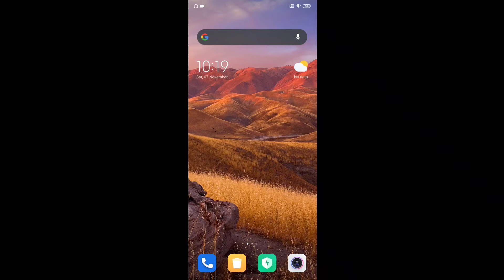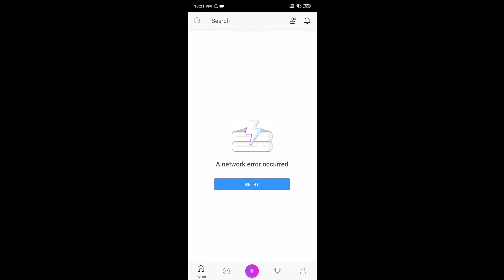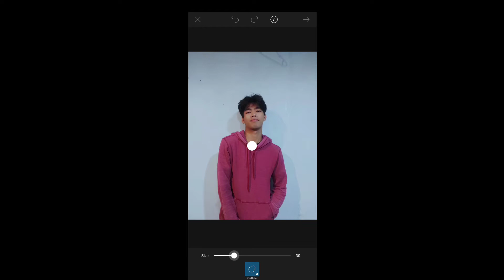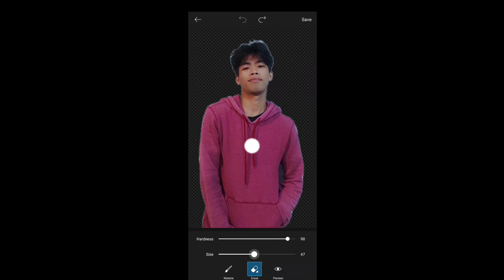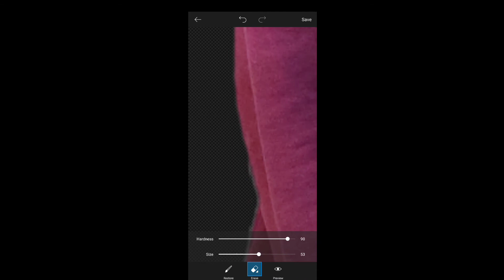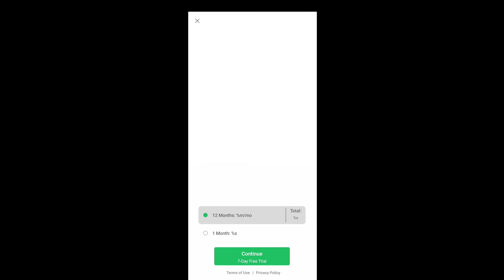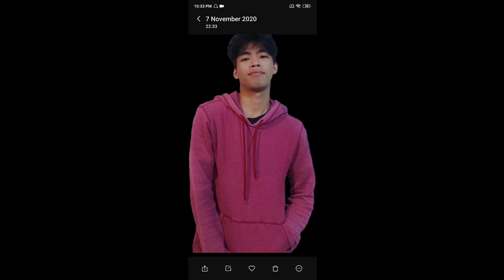Remove background photo using PicsArt (Clear / Easy)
hi guys welcome to channel😉

this video I'm gonna show you how cut or remove background photo clear using Picsart easy, pls watch till end and if like this video pls give a thumbs up and subscribe to my channel for more videos... Thank u😍